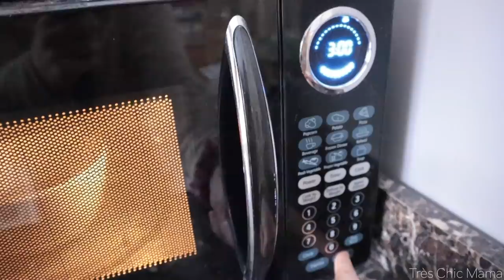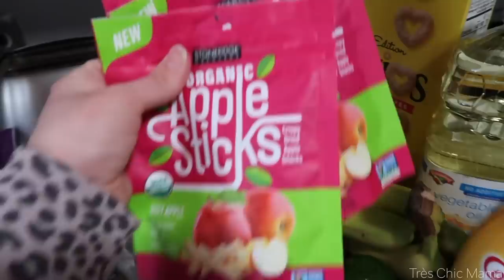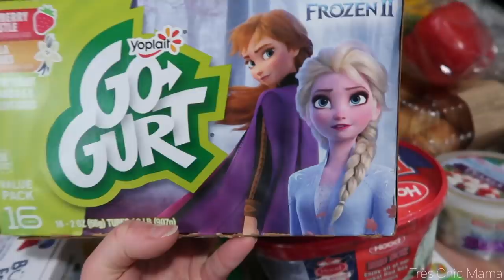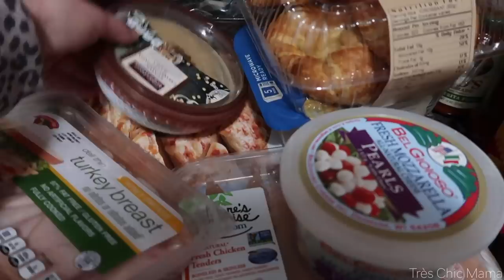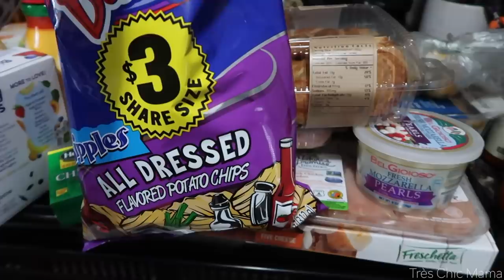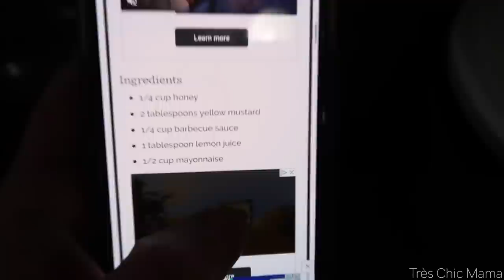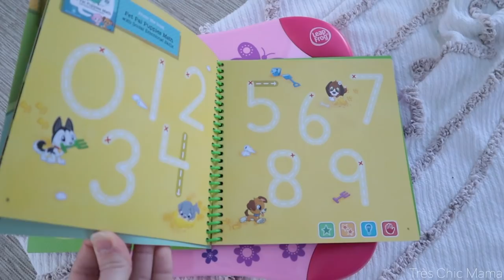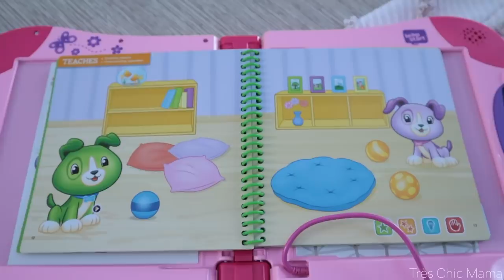SHE'S 4! STAY AT HOME MOM VLOG| GROCERY HAUL & DAY IN THE LIFE| AD| Tres Chic Mama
Hey guys! Today's video I am sharing a day in the life of a stay at home mom vlog! I am sharing a large grocery haul, day in the life of a stay at home mom and a homemade 3D number 4 stuffed with balloons for Sydney's birthday : )

3D number 4 (it wasn’t perfect but these are the measurements I ended up with)